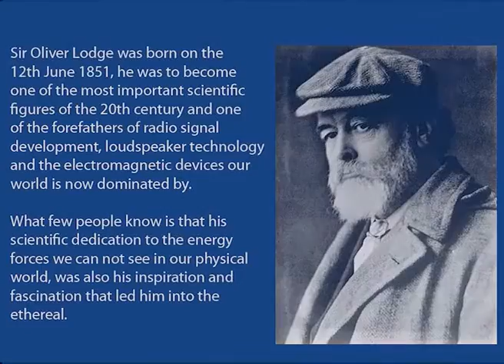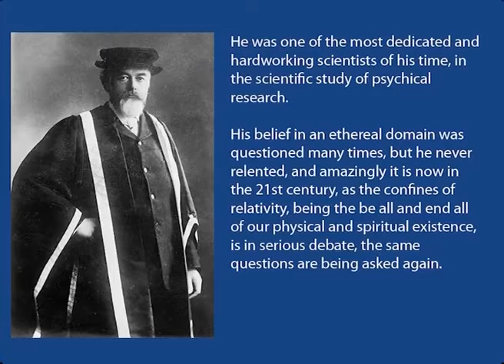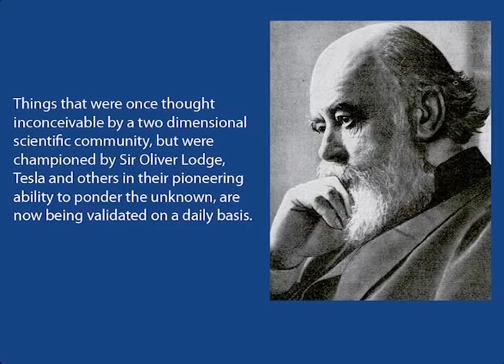Sir Oliver Lodge speaks - Leslie Flint Communications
Spirit Communication: Sir Oliver Lodge - Medium: Leslie Flint
This recording is 50 years old. Visit the Leslie Flint Trust website for more